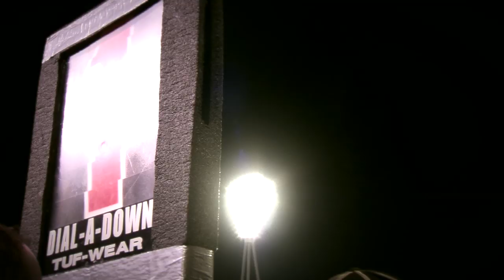German Bowl 2016 Trailer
German Bowl XXXVIII
08. Oktober 2016 im Friedrich-Ludwig-Jahn-Sportpark in Berlin